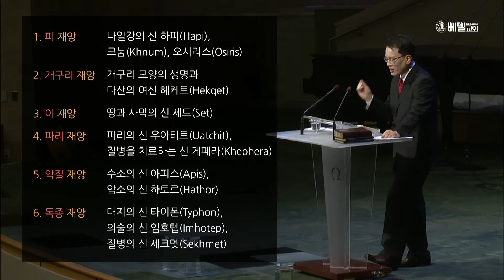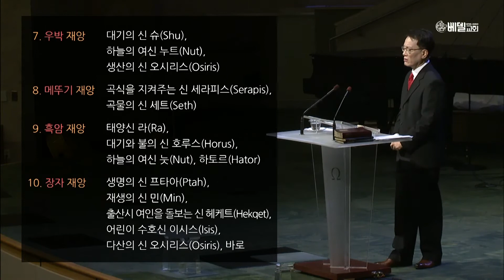122020 주일예배설교:코로나 숲을 뚫고 가는 로드맵 히브리서 강해(33) - 모세2 : 유월절 예식을 정한 자 (김한요 담임목사)